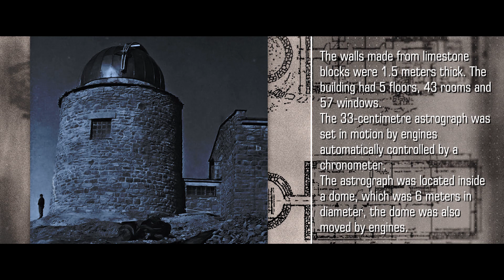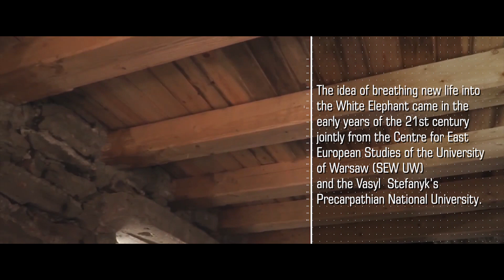"White Elephant" of the Carpathians - Astronomical and Meteorological Observatory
Short video dedicated to the former Polish Astronomical and Meteorological Observatory (called "White Elephant"), built in 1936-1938 and located at an altitude of 2022 meters in the Carpathian Mountains on the peak of Pip Ivan Mountain.

Produced by:
- Polish Institute in Kyiv

Special thanks:
- Centre for East European Studies of the University of Warsaw
- Vasyl Stefanyk Precarpathian National University

Cały film dokumentalny o Obserwatorium w j. polskim i ukraińskim / Повний документальний фільм про Обсерваторію польською та українською мовами: